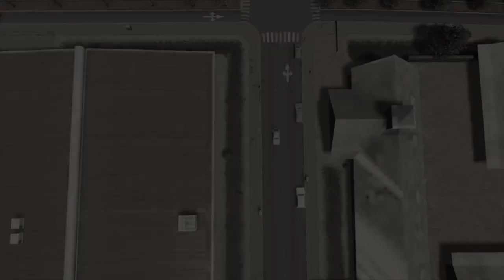#8 Centrum Metra Awizonosza i Rolnictwo na potęgę! - Mniejsza Z Cities Skylines PS4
Zapraszam na kolejny film z Cities Skylines PS4!